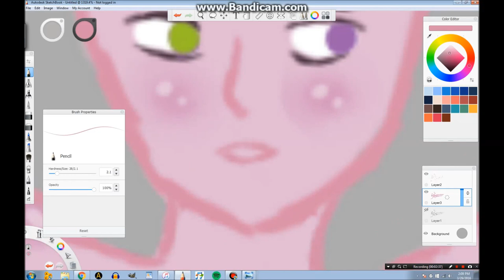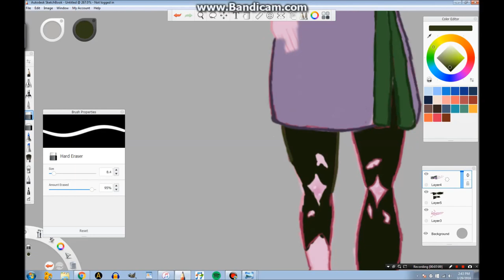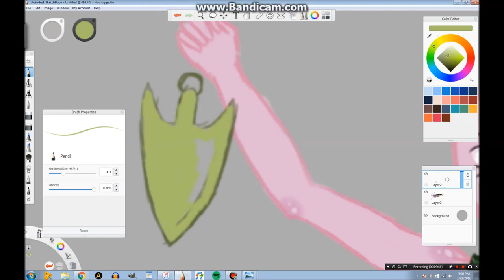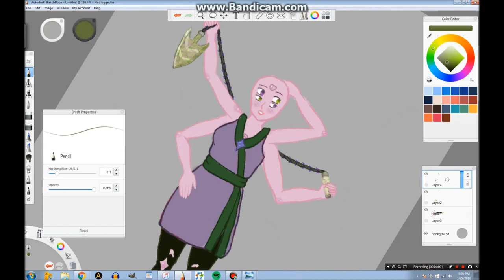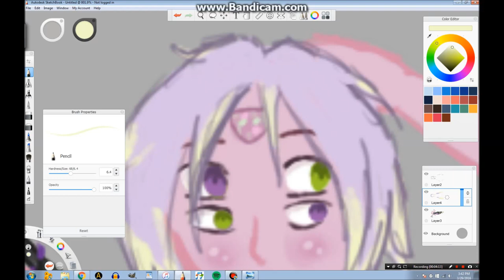Speedpaint: Amethyst and Peridot fusion (Lepidolite)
Just realized I forgot the glasses... I wanted to record the painting of the background and flowers, but I didn't have enough memory on my computer to do so. (Really sorry about that!) This took up a lot of memory... I gotta get an external hard-drive soon if I want to keep making these speedpaints.

Song: Let Me Be With You (From Chobits) *Well, that's what it used to be, until I had to change it to royalty free stuff because of copyright rules... The song is still a nice song, though. You could look it up, turn down the volume on this video, and listen to that song while watching the video if you want...*